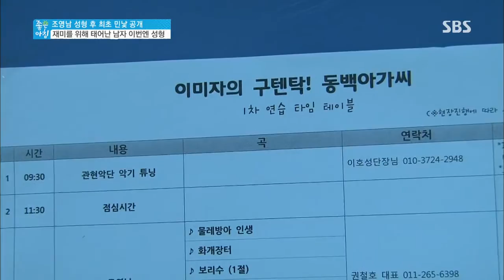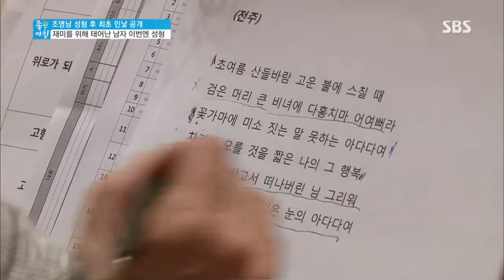SBS 좋은아침 4229회 #2(5)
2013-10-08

▶가을을 닮은 남자 추남 조영남, 5년만에 예술의 전당
두 번째 꿈의 무대에 오르는 그의 근황과 일상 공개
▶야식 배달부에서 테너 김승일이 되기까지 조영남과
김승일의 별난 첫 만남부터 그들이 의형제가 된 사연
▶닮은 듯 다른 두 의형제! 한양대 성악과 입학과 자퇴를
하게 된 서로 다른 사연과 동생이 본 형님의 여자 친구들
▶호흡 척척 공연 파트너 형님과 아우 조영남과 김승일이
함께 한 자선 공연과 미리보는 예술의 전당 무대